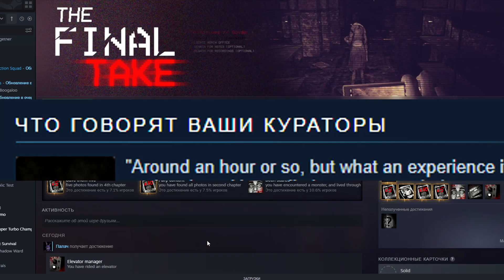Хоррор игра со СМЕШАННЫМИ отзывами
Прохождение хорррор игры со смешанными отзывами за 50 рублей.
ЧТО МОЖЕТ ПОЙТИ НЕ ТАК?